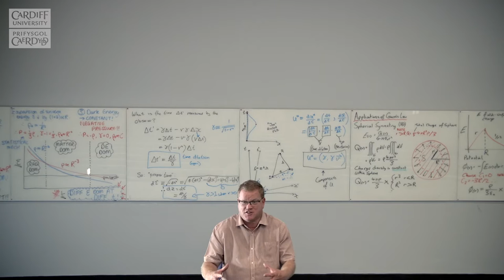Studying at the Cardiff University School of Physics and Astronomy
Staff and students explain what it's like to study physics and astronomy at Cardiff University.